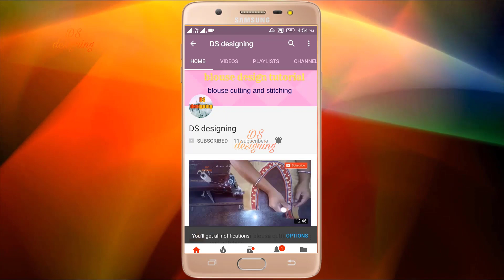fashionable blouse back neck design | new latest blouse back neck design cutting and stitching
blouse design
blouse cutting

blouse design
blouse cutting

DSdesigning dsdesigns # new latest blouse back neck design cutting and stitching